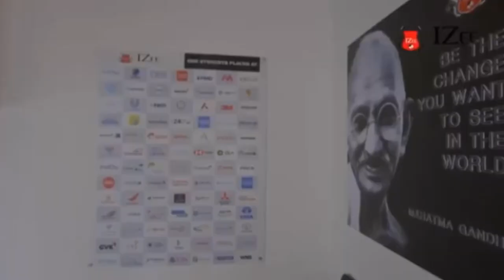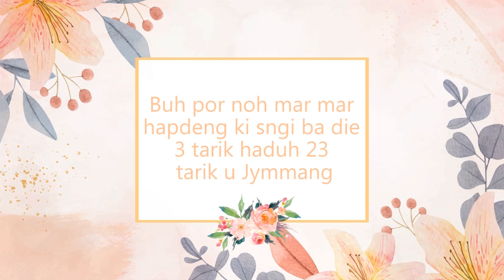RAKHE KA NONGTHYMMAI SPORTS & CULTURAL CLUB ÏA KA LYNGKHUH 75 SNEM